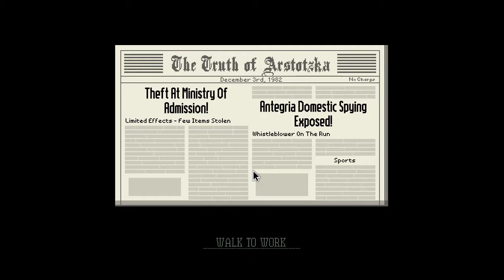CJPlays | Papers, Please | Part 06